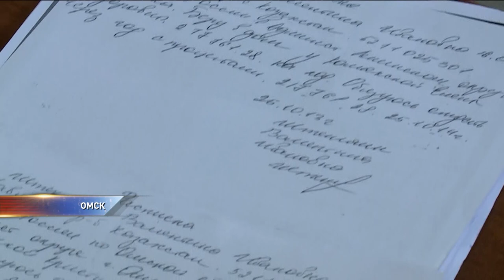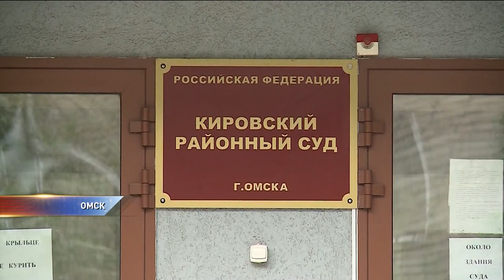Дочь главы Азово обманула односельчан